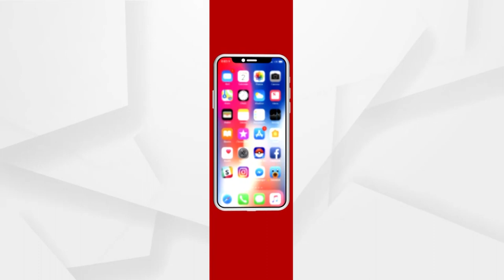Bollywood Actress Adah Sharma Spotted at Mehboob Studios in Mumbai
Recently, Bollywood actress Adah Sharma was spotted at Mehboob Studios in Mumbai. Adah made her acting debut with a leading role in the 2008 horror film 1920.